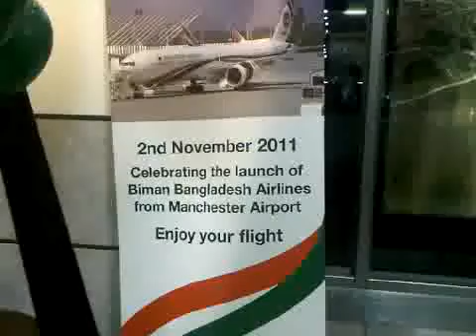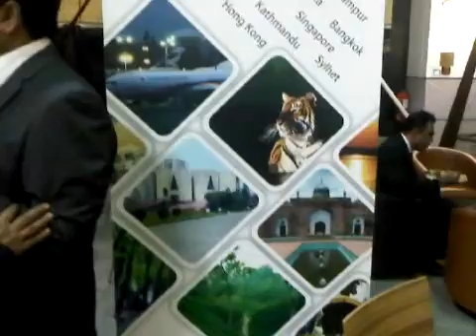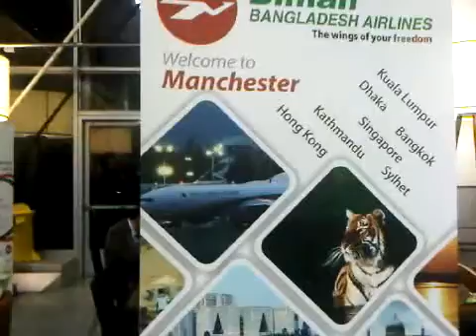Biman 02Nov11 w